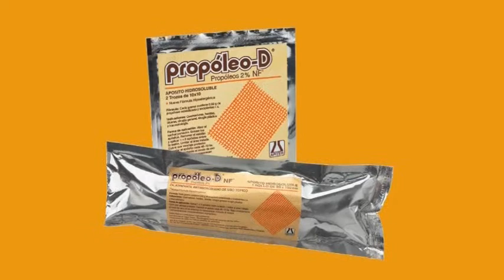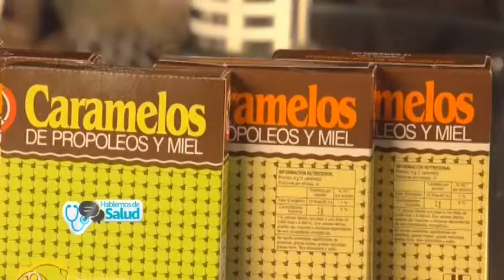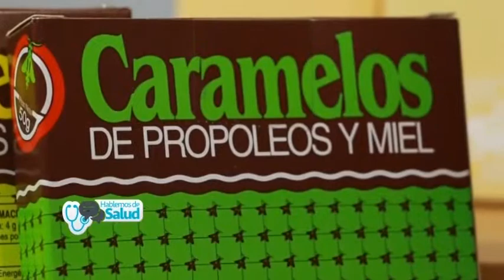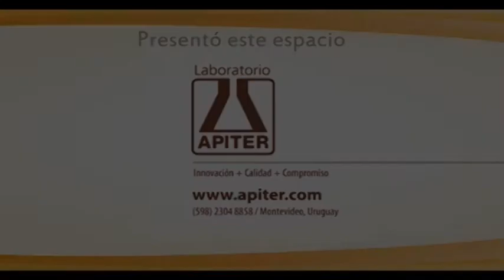Hablemos de Salud - Propóleo D - Laboratorio Apiter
Nota con química farmacéutica Elba Cárdenas